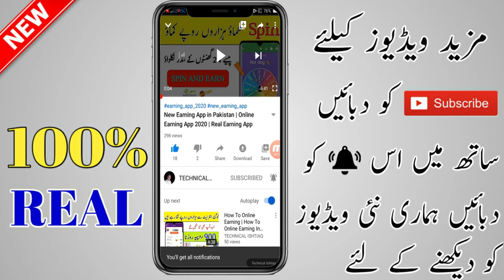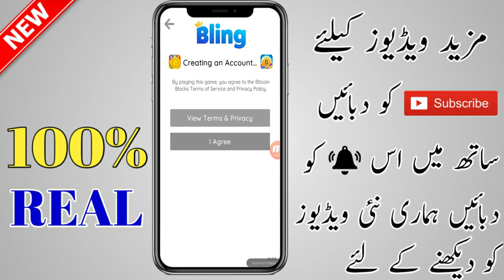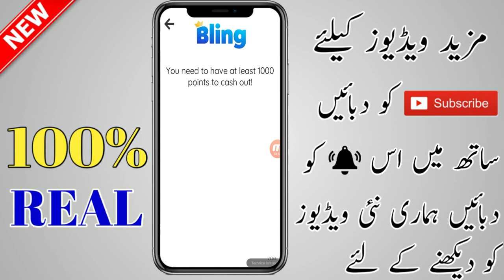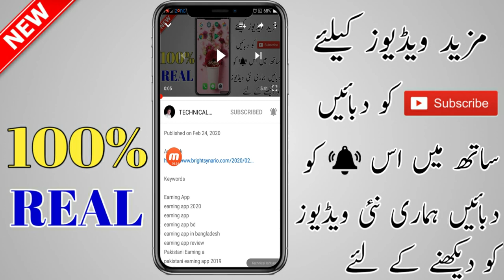Play Game And Earn Money Online | Online Earning Game 2020 | Earn Money From Android Game